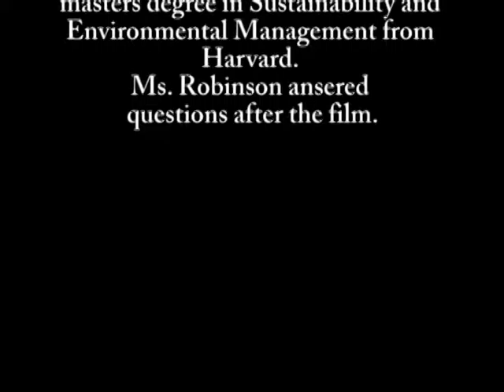The Age of Consequences 12 06 2016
This is a pre-viewing comment and a post-viewing Q & A session with "The Age of Consequences" filmmaker Sophie Robinson in the Assembly Hall at Phillips Exeter Academy.

 “The Age of Consequences” investigates the impact of climate change on increased resource scarcity, migration, and conflict through the lens of US national security and global stability. The film unpacks how water and food shortages, drought, extreme weather, and sea-level rise function as ‘accelerants of instability’ and ‘catalysts for conflict’ in volatile regions of the world.

Sophie Robinson grew up in Stratham and graduated from Phillips Exeter Academy. She is a filmmaker, climate change organizer, and social justice activist. She organized and coordinated with The Better Future Project and 350 Massachusetts for three years – spearheading one of the leading statewide climate networks in the country. Sophie has Psychology and Environmental Science degrees from Williams College, and is currently finishing a masters degree in Sustain-ability and Environmental Management from Harvard. Ms. Robinson was in attendance at the screening.

“Age of Consequences” is presented by We the People, a free lecture and film series exploring issues at the intersection of current events, ethics and religion. The event was held at Phillips Exeter Academy Assembly Hall.